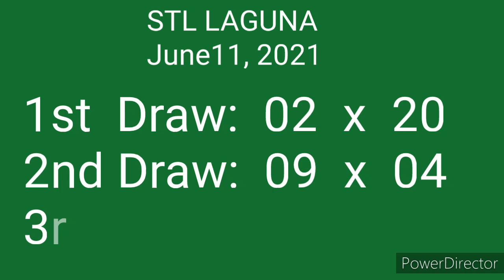STL LAGUNA 3rd Draw RESULT June 11, 2021